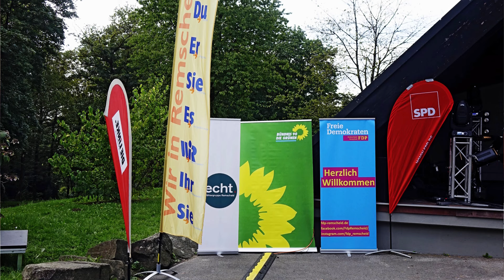Nur wenige Ratsmitglieder beim „Festival für die Demokratie“ in Remscheid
Unter der Schirmherrschaft von Oberbürgermeister Burkhard Mast-Weisz hatte am Samstagnachmittag im Remscheider Stadtpark ein „Festival für die Demokratie“ (RGA) Premiere, ein „Spontankonzert für die Demokratie“. Die Idee dazu hatte Waltraud Bodenstedt, im Rat der Stadt Sprecherin der Wählergemeinschaft (W.i.R.), und alle dort vertretenen demokratischen Parteien (SPD, CDU, Grüne, FDP, Linke, W.i.R und echt.Remscheid) sagten zu, um gemeinsam mit Remscheid Tolerant e.V. ein Zeichen im Kampf gegen Hetze und rechte Propaganda zu setzen. Auf der Bühne eine Sängerin (Pia-Sophie Remmel), zwei Sänger (Florian Alexander Kurz und Oliver Hanf) sowie die Band „Privacy“. Alle haben ihre Wurzeln in Remscheid! Für Speis und Trank sorgten Sportler/innen des Remscheider Turnvereins  und  Denise Wendland („Cafè Sonntag“). Max Süss und seine MS Eventagentur kümmerten sich um alle organisatorischen und künstlerischen Fragen, und finanzielle Unterstützung kam von der Lothar und Ulrike Kaiser-Stiftung.  [An dieser Stelle auch Danke an den Remscheider General-Anzeiger (RGA) für die 29 schönen Fotos von Doro Siewert, die ihm diese Veranstaltung auf seiner Internetseite wert waren].
Der Oberbürgermeister dankte allen Beteiligten für ihr Engagement. Schade, dass trotz guten Wetters (wegen „zurückhaltender Öffentlichkeitsarbeit“?) nur 300 bis 350 Remscheiderinnen und Remscheider den Weg in den Stadtpark fanden, darunter zahlreiche Mitglieder der politischen Jugendorganisationen von SPD, CDU und FDP (Jusos, Junge Union und Julis). Von den 58 Ratsmitgliedern waren jedoch nach meinem Eindruck weniger als zehn erschienen. (Lothar Kaiser)